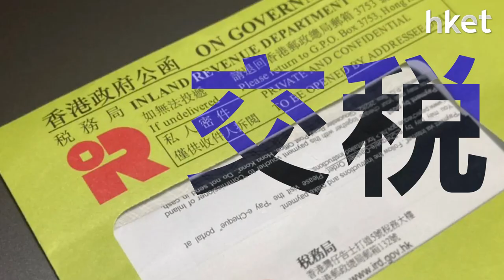【理財要貼地】交5千稅都有100元現金回贈？邵志堯分析仲有冇平稅貸借嚟做定期？未來最有利咩投資？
臨近年底，意味交稅日子將至。今集《理財要貼地》為大家，搜羅哪些信用卡交稅有現金回贈；還有香港財務專業協會主席邵志堯博士跟大家講解，今年借稅貸做定存是否仍可行？也會分析未來投資環境。